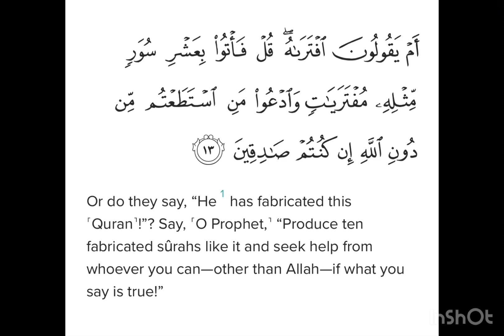Surah Hūd Ayat 13